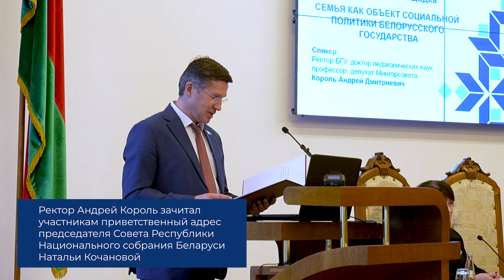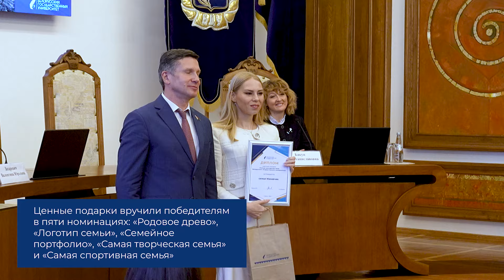В БГУ состоялась диалоговая площадка «Семья как объект социальной политики белорусского государства»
15 октября в БГУ состоялась диалоговая площадка «Семья как объект социальной политики белорусского государства»

Мероприятие объединило более 100 студентов, сотрудников и активистов общественных организаций университета

Ректор БГУ Андрей Король зачитал участникам приветственный адрес председателя Совета Республики Национального собрания Беларуси Натальи Кочановой

Состоялся активный диалог о роли семьи в развитии отдельной личности, общества и государства

Во время мероприятия были озвучены итоги конкурса БГУ «Лучшая многодетная семья»

Ценные подарки вручили победителям в пяти номинациях: «Родовое древо», «Логотип семьи», «Семейное портфолио», «Самая творческая семья» и «Самая спортивная семья»